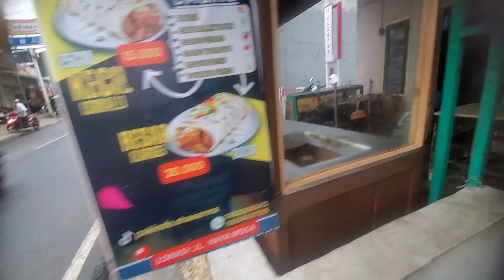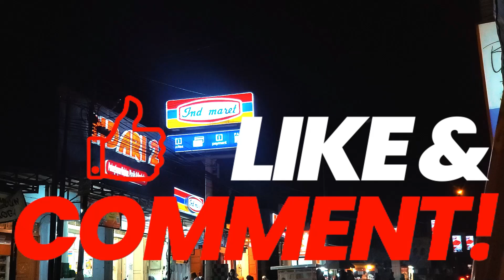Our Buisness awr Barish ka mosam in indoneisa | Daily Vlog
Our Buisness awr Barish ka mosam in indoneisa Pakistani